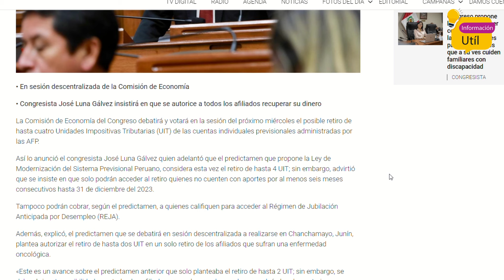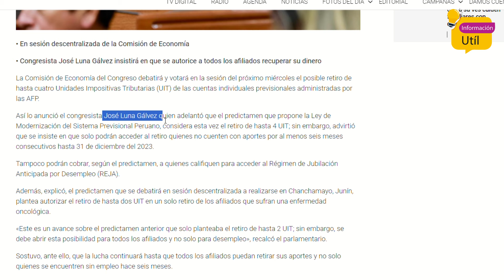Mañana se Decidirá el Retiro de AFP 4 UIT 2024 | Debate y votación en la comisión de economía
¡4 UIT YA! Retiro AFP: Se define su futuro en la Comisión de Economía

Lucas 2:14
Y en la tierra paz, buena voluntad para con los hombres!